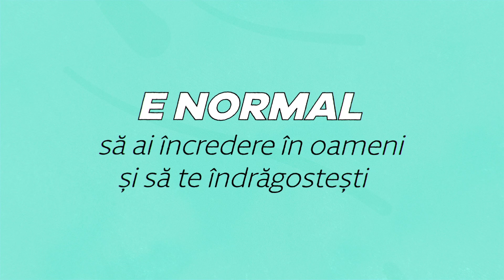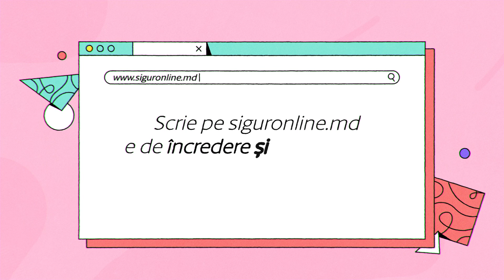NU E VINA TA!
E normal să te îndrăgostești, să ai încredere în oameni și să vrei să construiești o relație frumoasă, inclusiv pe rețelele de socializare. Dar cum înțelegi unde este limita dintre propriile dorințe și dorințele altcuiva, propriile decizii și presiunea, manipulările altcuiva?
De Ziua Siguranței pe Internet, specialiștii SigurOnline îţi reamintesc că nici cea mai de încredere persoană, cu atât mai mai mult persoana pe care o iubești sau o placi, nu trebuie să te impună să treci peste limitele personale.
Dacă ești șantajat(ă), intimidat(ă) sau amenințat(ă), trebuie să știi că nu e vina ta!
Vorbește cu un adult în care ai încredere sau scrie-ne pe Orice mesaj trimis aici rămâne anonim și confidențial.